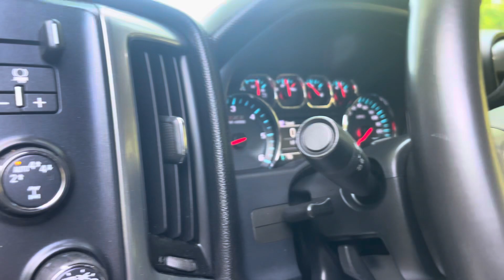2018 Chevy Silverado 1500 Patriotic custom Paint- Automotive HeadQuarters (Farmville, Va)